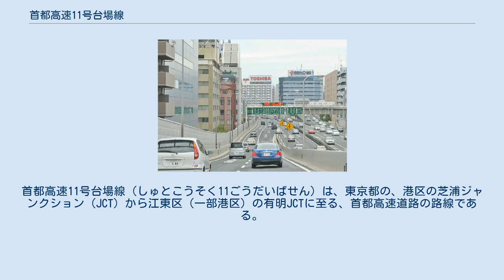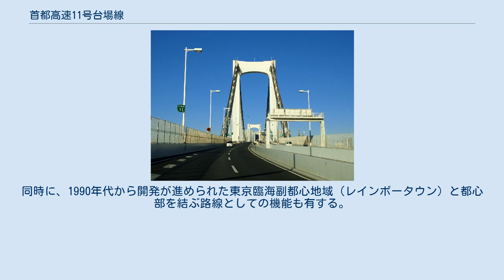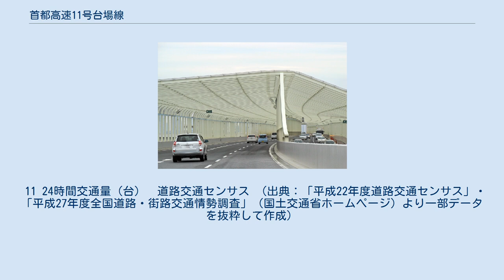首都高速11号台場線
首都高速11号台場線（しゅとこうそく11ごうだいばせん）は、東京都の、港区の芝浦ジャンクション（JCT）から江東区（一部港区）の有明JCTに至る、首都高速道路の路線である。
 道路法上の名称は東京都道首都高速11号線であるが、元々の都市計画法上の都市計画事業としての名称は、東京都市計画道路都市高速道路第12号線である。
 千葉方面および神奈川方面から都心へ向かう交通を1号羽田線や6号向島線などから湾岸線に分散させ、箱崎JCT・江戸橋JCTや1号羽田線本線の渋滞を渋滞を緩和させるために、東京港第一航路で隔てられた1号羽田線と湾岸線を直結する路線として建設された。
同時に、1990年代から開発が進められた東京臨海副都心地域（レインボータウン）と都心部を結ぶ路線としての機能も有する。
 東京港第一航路をまたぐために、全長798 m、中央径間570 mという東日本最大（建設当時）の吊り橋・レインボーブリッジが建設されており、レインボーブリッジ自体が本路線の別名ともなっている。
 11 24時間交通量（台）　道路交通センサス （出典：「平成22年度道路交通センサス」・「平成27年度全国道路・街路交通情勢調査」（国土交通省ホームページ）より一部データを抜粋して作成）